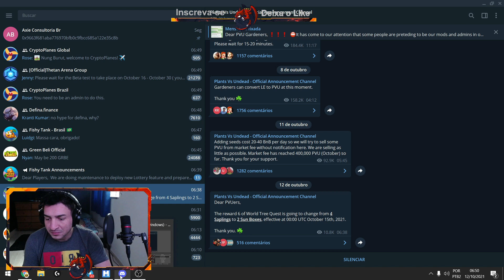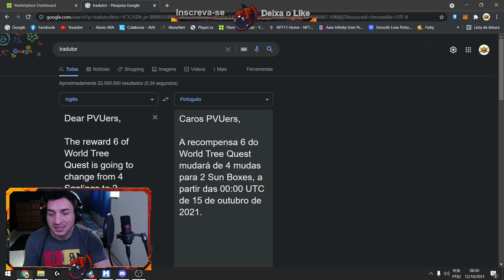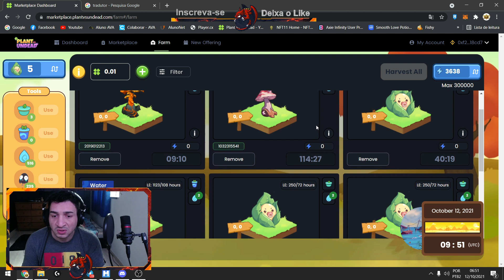FIM DA R6 - NOTÍCIA URGENTE - PLANT vs UNDEAD - 120 SAPLING A MENOS POR MÊS - NFT - BSC - PVU - GAME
Salve rapaziada! Nesse vídeo você vai conferir uma notícia sobre o PVU e minha opnião sobre o mesmo, façam suas análise e me digam aqui nos comentários oque vocês esperam dele daqui pra frente

Se você gostar desse vídeo, não se esquece de se inscrever nesse canal e ativar o sininho para receber os meus novos conteúdos, aproveita também e já deixa o seu gostei que me ajuda demais! Vamos juntos lucrar jogando! :)